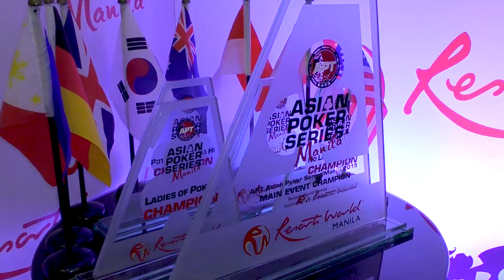【APTManila2015】APTマニラ #08 Main Event Day2 (remain 148)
2015年9月27日~10月7日まで
フィリピン・マニラのリゾートワールド・マニラで行われている
AsianPokerTour2015の様子です。
メインイベントDay2の様子です。

会場内での撮影許可を頂き撮影しています。

協力
福岡BACK DOOR BAR

JPPS